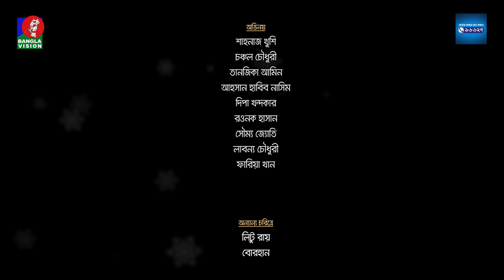Swapno Bari | স্বপ্নবাড়ী | Ep 07 | Chanchal Chowdhury | Tanzika | Tuhin Hossain | New Natok 2023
Presenting a new Bangla Drama ‘Shopnobari | স্বপ্নবাড়ি’. Written by Brindabon Das. Directed by Tuhin Hossain. Starring Chanchal Chowdhury, Tanzika Amin, Deepa Khandakar, Rawnak Hasan & more.

Banglavision TV Official Address:
Dhaka-1205, Bangladesh.